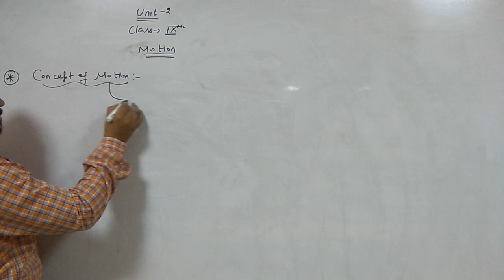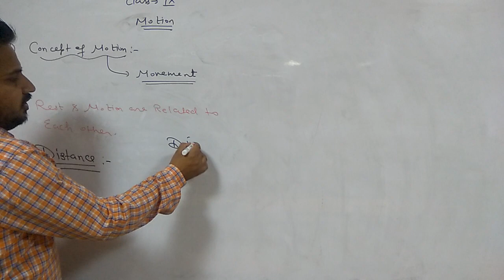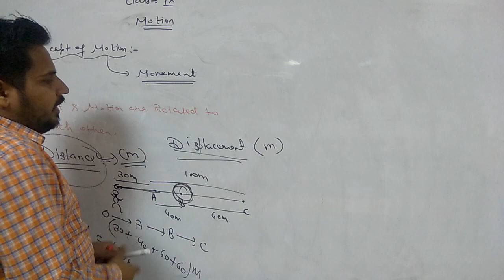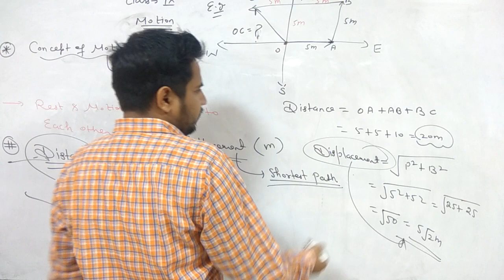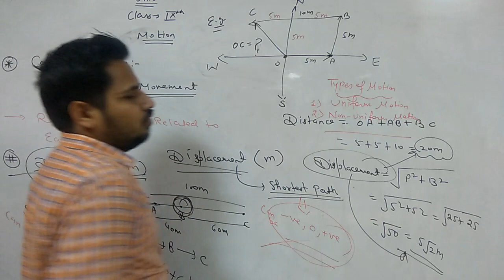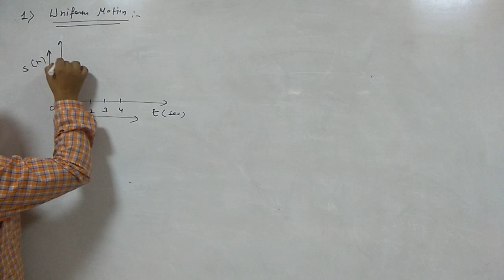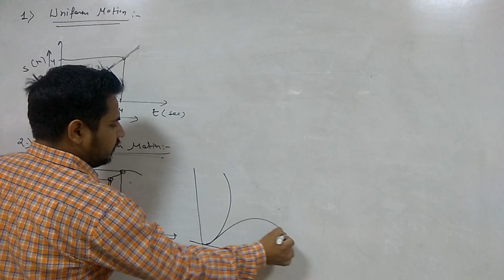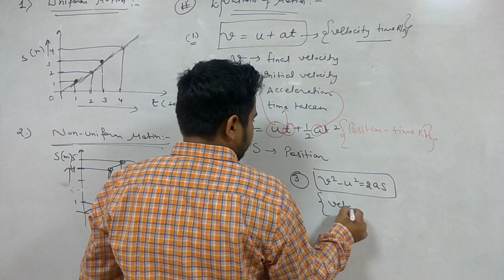motion class 9